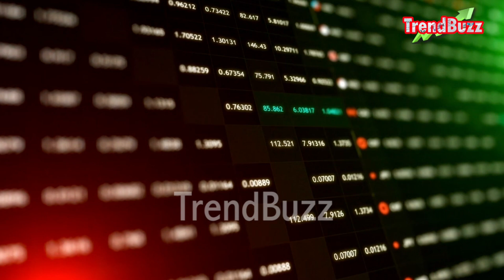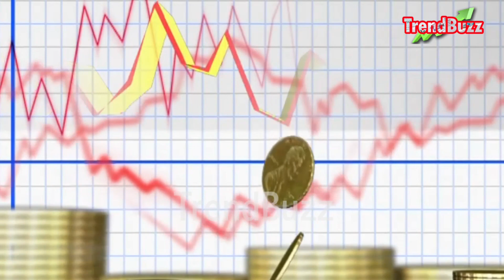സ്വര്‍ണ്ണവില കൂടി |Gold rate today | 1/04/2021 | ഇന്നത്തെ സ്വർണവില | Kerala Daily Gold Price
Gold rate today | 1/04/2021 | ഇന്നത്തെ സ്വർണവില | Kerala Daily Gold Price

swarna vila
kerala today
innathe sorna vila
gold kerala
swarna vila
gold vila
kerala gold rate today
8 gram kerala gold rate
today malayalam
22k gold today market rate kerala
sorna vila
gold rate
gold Kerala
1 pavan gold price in kerala
1 pavan today gold price kerala gram
1 gram today gold rate in kerala
gold kerala
kerala gold
swarna vila today kerala
2020 rate of gold

ഡിസ്‌ക്ലെയ്മര്‍: രാജ്യത്തെ വിവിധ ജ്വല്ലറികളില്‍ നിന്നും നേരിട്ടു വിളിച്ചാണ് വില വിവരങ്ങള്‍ ശേഖരിക്കുന്നത്. കൃത്യമായ വിവരങ്ങള്‍ കിട്ടുന്നതിന് ട്രെന്‍ഡ്ബസ് പരമാവധി പരിശ്രമിക്കുകയും ചെയ്യുമെന്ന് ഇതിനാല്‍ ഉറപ്പ് നല്‍കുന്നു. എങ്കിലും വിലയുടെ കാര്യത്തില്‍ ട്രെന്‍ഡ്ബസ് യാതൊരു വിധ ഉത്തരവാദിത്വവും ഏറ്റെടുക്കുന്നില്ല. അറിയിക്കുകയെന്ന ദൗത്യത്തിന്റെ ഭാഗമായാണ് വില വിവരങ്ങള്‍ പ്രസിദ്ധീകരിക്കുന്നത്. ഈ വിവരങ്ങളുടെ അടിസ്ഥാനത്തില്‍ സ്വര്‍ണം വാങ്ങുകയോ വില്‍ക്കുകയോ ചെയ്യുമ്പോള്‍ ആര്‍ക്കെങ്കിലും നഷ്ടമുണ്ടായാല്‍ അതിന്റെ ഉത്തരവാദിത്വം ട്രെന്‍ഡ്ബസിന് ഉണ്ടായിരിക്കില്ലെന്ന് ഇതിനാല്‍ വ്യക്തമാക്കുന്നു.